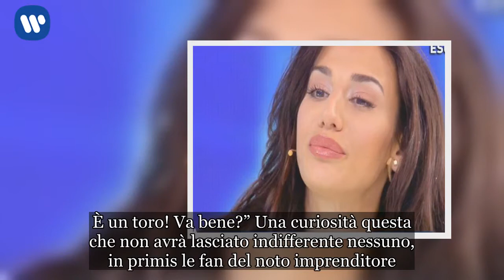Patrizia Bonetti: rivelazioni bollenti su Gianluca Vacchi e non solo